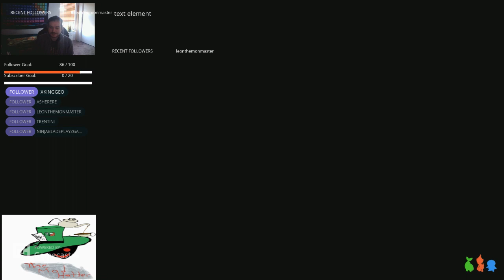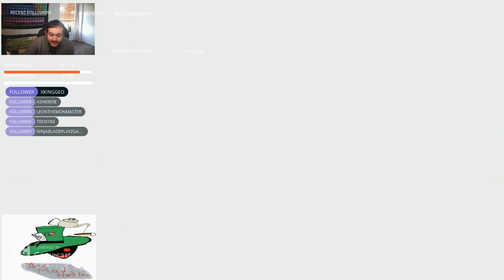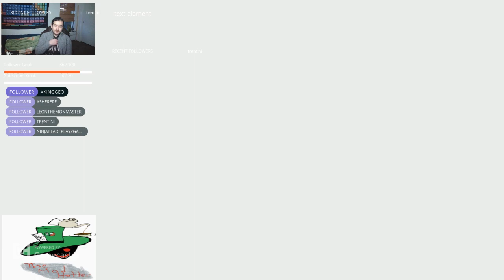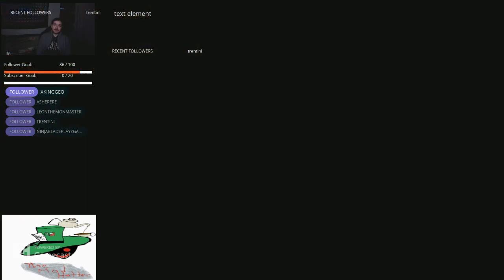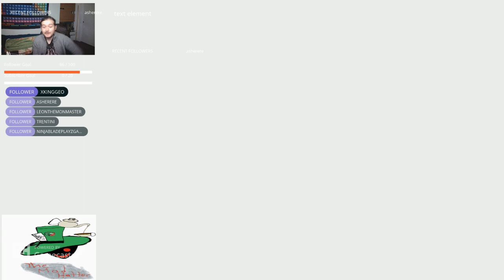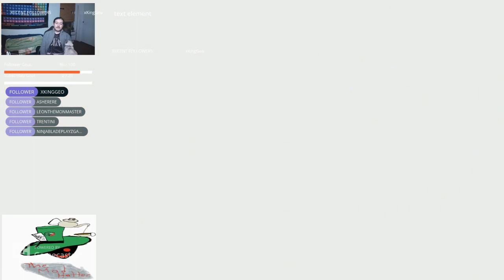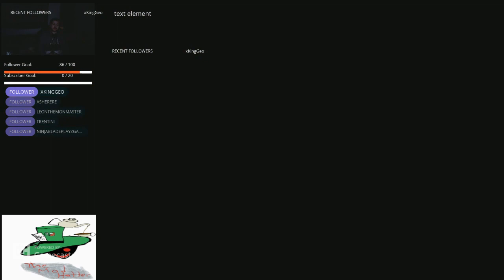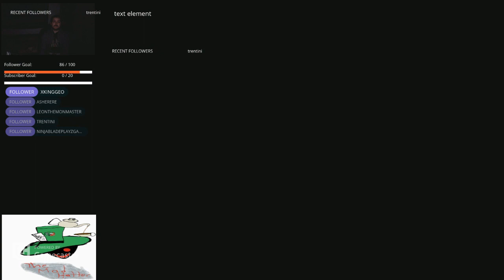Statues- BDSP part 2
Hello, just a pokemon fanatic and someone who loves hats?

I do not own Pokemon, Nintendo does. And all the other content is own by:

Pokemon BDSP is owned by Nintendo. BDSP is developed by ILCA and Gamefreak.